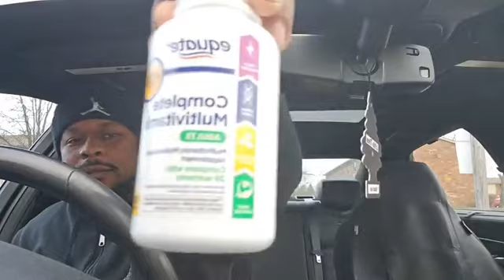SHOULD SINGLE MOTHERS DATE FOR THEMSELVES AND NOT FOR THEIR KIDS TOO